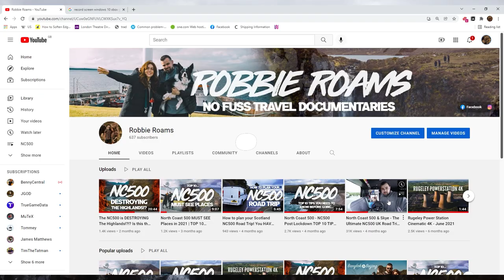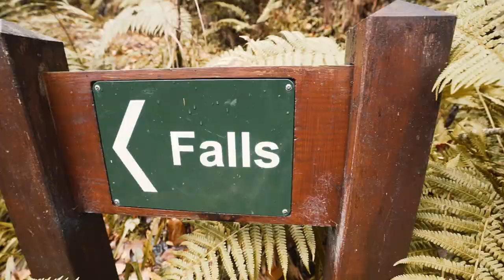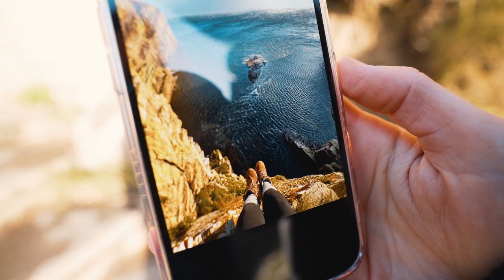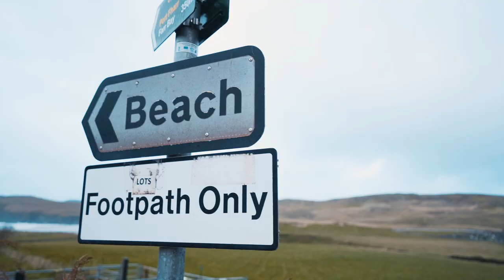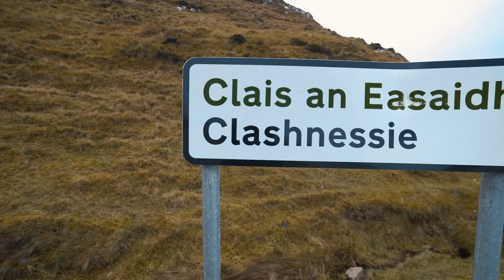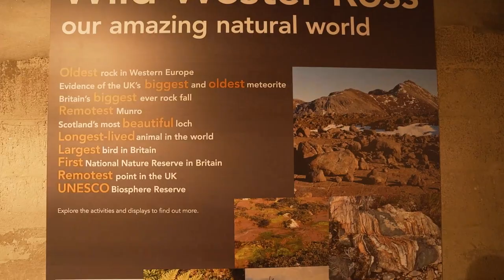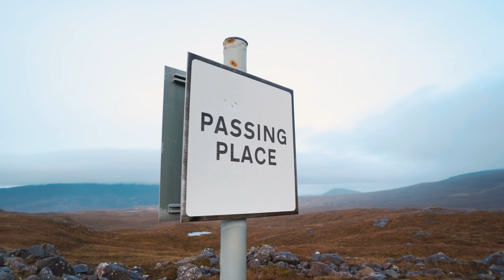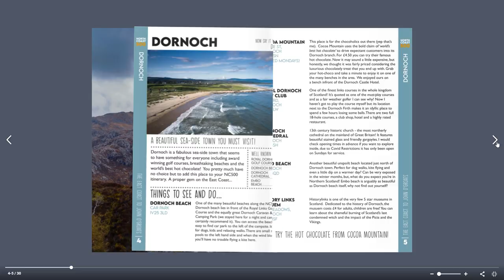North Coast 500 - WE DID IT AGAIN! NC500 Winter Road Trip 2021 | Hotels & B&Bs - WAS IT BETTER?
NC500 WE DID IT AGAIN!
Our second time of doing the NC500 this year! This time we drove the route in a hire car, stayed at hotels & bnb's and visited some AMAZING places we missed first time around !If you're curious, looking to go on the NC500 or are looking for tips or suggestions, WATCH OUR VIDEO!

LIKE THE VIDEO if you enjoyed it. I respond to all questions and comments.

We cover pretty much everything along the way as we completed the anti-clockwise route of the NC500 in November 2021!

Our 7 Day Route...
Day 1: Inverness
Day 2: Inverness to Lybster
Day 3: Lybster to Betty Hill
Day 4: Betty Hill to Drumbeg
Day 5: Drumbeg to Ullapool
Day 6: Ullapool to Apple Cross
Day 7: Applecross to Loch Ness

MUST SEE PLACES:
Loch Ness / Fairy Glen Walk / Dolphin & Seal Watching at Chanonry Point / Campfire Beach / Rogie Falls / Falls of Shin / Cocoa Mountain Worlds Best Hot Chocolate / Dornoch Beach / Brora Beach (Highland Cows here) / Castle of Old Wick / Castle Sinclair / John o Groats / Duncasby Head Sea Stacks & Light House / Dunnet Bay Beach / Strathy Beach / Thurso Town (Last Tesco for a while) / Smoo Cave / Sango Bay Beach (Must See) / Balnakeil Beach / Cocoa Mountain Worlds Best Hot Chocolate / Kylesku Bridge / Wailing Widdow Falls at Loch Gainmhich / Drumbeg Viewpoint / Clashnessie Falls / Ardvreck Castle / Falls of Mesach Suspension Bridge / Victoria Falls / Explore The Town of Poolewe / Bealach na Bà Pass / Applecross Village / Road to Skye / Mealt Falls / Quiraing / Dunvegan Castle / Neist Point Lighthouse / Old Man of Storr / Fairy Pools / Talisker Distillery / Jacobite Train (Hogwarts Express Harry Potter Train) / Glencoe Mountain Range / Glen etive Road - James Bond Viewpoint / Glenfinnan Viaduct / Nevis Gorge and Falls